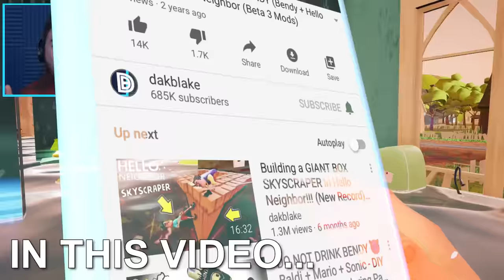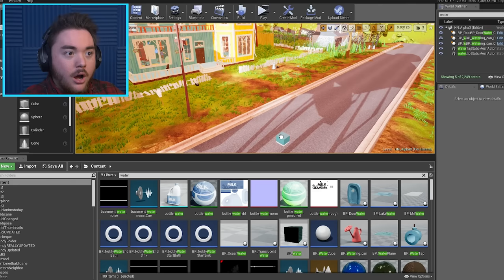Flooding The Neighbor’s House ENTIRELY WITH WATER!!! | Hello Neighbor Gameplay (Mods)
WE….FLOODED…..EVERYTHING…..OH NO….

What’s up MA DUDES! How is it going today? Today we are going to be playing Hello Neighbor again where we FLOOD THE NEIGHBOR’S HOUSE WITH WATER!!! We are going back into the game and pranking the Neighbor so good by filling his entire house with water to see how he reacts! There is so much water you could even go fishing!!! This is going to be so fun and we are going to roleplay as the characters like it is Hello Neighbor in Real Life in order to make our own funny moments! Join me on this awesome adventure to try to mess around and FLOOD THE NEIGHBOR’S HOUSE!!! Enjoy.